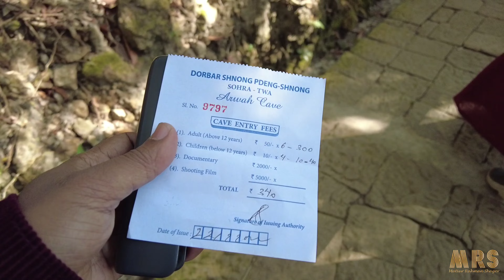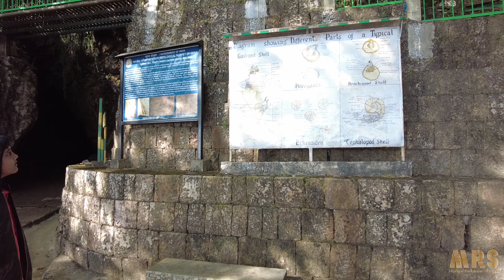Cherrapunji to Shillong || মেঘালয় টুর সিরিজ || Day 03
Shillong :  is a hill station and the capital of Meghalaya, a state in northeastern India, which means "The Abode of Clouds". It is the headquarters of the East Khasi Hills district. Shillong is the 330th most populous city in India with a population of 143,229 according to the 2011 census.[8] It is said that the rolling hills around the town reminded the British of Scotland. Hence, they would also refer to it as the "Scotland of the East".

Shillong has steadily grown in size since it was made the civil station of the Khasi and Jaintia Hills in 1864 by the British. In 1874, on the formation of Assam as the Chief Commissioner's Province, it was chosen as the headquarters of the new administration because of its convenient location between the Brahmaputra and Surma valleys and more so because the climate of Shillong was much cooler than tropical India.Shillong remained the capital of undivided Assam until the creation of the new state of Meghalaya on 21 January 1972, when Shillong became the capital of Meghalaya, and Assam moved its capital to Dispur in Guwahati.

History
Shillong was capital for composite Assam during the British regime and later till a separate State of Meghalaya was formed. David Scott, the British civil servant of the East India Company, was the Agent of the Governor-General North East Frontier. During the First Anglo-Burmese War the British authorities felt the need for a road to connect Sylhet and Assam. The route was to traverse across the Khasi and Jaintia Hills. David Scott overcame the difficulties his administration faced from the opposition of the Khasi Syiems – their chiefs and people. Impressed by the favourable cool climate of Khasi Hills, they negotiated with the Syiem of Sohra in 1829 for a sanatorium for the British. Thus began the consolidation of British interests in the Khasi-Jaintia Hills.

A serious uprising by the Khasis against foreign occupation of their land followed. It began early in 1829 and continued till January 1833. Eventually, the Khasi confederate chiefs were no match against the military might of the British. David Scott negotiated for the surrender of the leader of the Khasi resistance, Tirot Sing, who was then taken to Dacca (present-day Dhaka) for detention. After the resistance of the Khasis a political agent was posted in the hills, with its headquarters at Sohra, also known by the name Cherrapunjee. But the climatic condition and facilities of Sohra did not make the British happy. They then moved out to Shillong. "Ïewduh" is the biggest market in Shillong. The name "Shillong" was later adopted, as the location of the new town was below the Shillong Peak. Shillong is named after the god of the Khasis, "U Blei Shyllong".

In 1874, a separate Chief Commissionership was formed with Shillong as the seat of administration. The new administration included Sylhet, now a part of Bangladesh. Also included in the Chief Commissionership were the Naga Hills (present-day Nagaland), Lushai Hills (present-day Mizoram) as well as Khasi, Jaintia and Garo Hills. Shillong was the capital of composite Assam till 1969 when the autonomous state of Meghalaya was formed. In January 1972 Meghalaya was made a full-fledged state.

The Shillong Municipal Board has a long history dating back to 1878, when a proclamation was issued constituting Shillong and its suburbs, including the villages of Mawkhar and Laban, into a station under the Bengal Municipal Act of 1876. Inclusion of the villages of Mawkhar (S.E. Mawkhar, Jaiaw and part of Jhalupara and Mawprem) and Laban (Lumparing, Madan laban, Kench's Trace and Rilbong) within the Municipality of Shillong was agreed to by Haiñ Manik Syiem of Mylliem under the agreement of 15 November 1878. But, there is no trace of Shillong in the British era maps dating back to 1878, up to 1900.

Shillong was also the subject of the great earthquake that occurred on 12 June 1897. The earthquake had an estimated moment magnitude of 8.1. Twenty-seven lives from Shillong town alone were lost and a major part of the town was destroyed.